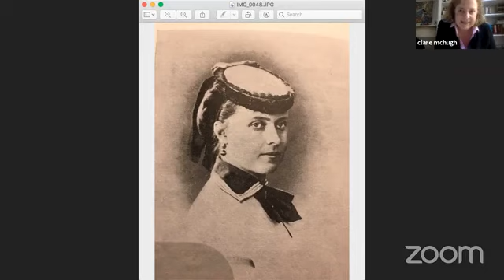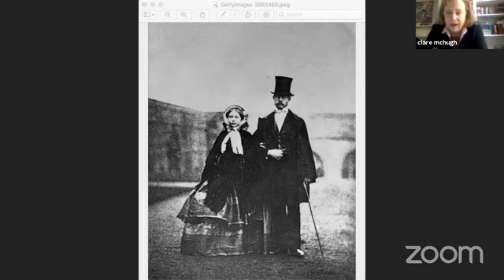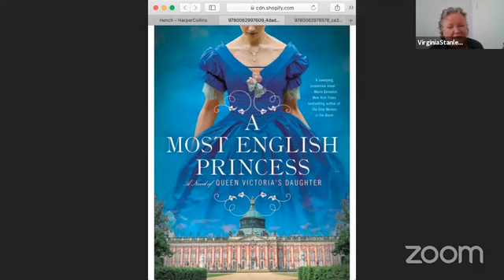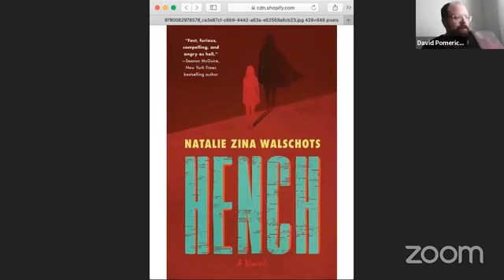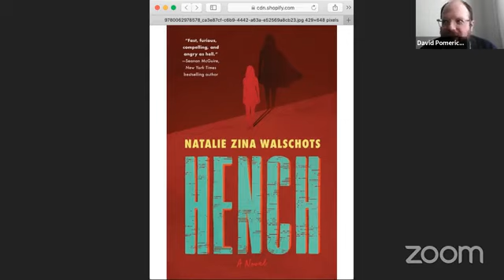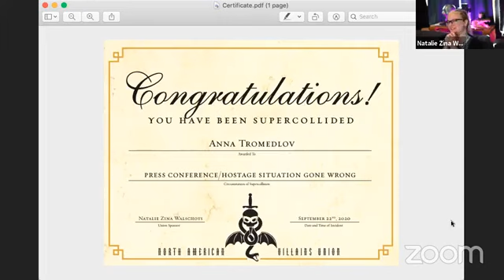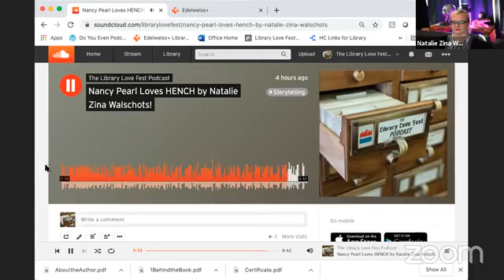Door to Door 9/22/2020: Authors Clare McHugh and Natalie Zina Walschots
We were thrilled about this very special episode of DOOR TO DOOR. Authors Clare McHugh / A MOST ENGLISH PRINCESS and Natalie Zina Walschots / HENCH celebrated their respective book birthdays by having conversations with their editors!

About A MOST ENGLISH PRINCESS: Perfect for fans of the BBC's VICTORIA, Alison Pataki's THE ACCIDENTAL EMPRESS, and Daisy Goodwin's VICTORIA, this debut novel tells the gripping and tragic story of Queen Victoria’s eldest daughter, Victoria, Princess Royal.

Buy your copy of A MOST ENGLISH PRINCESS (on sale today!)

About HENCH: A smart, imaginative, and evocative novel of love, betrayal, revenge, and redemption, told with razor-sharp wit and affection, in which a young woman discovers the greatest superpower—for good or evil—is a properly executed spreadsheet.